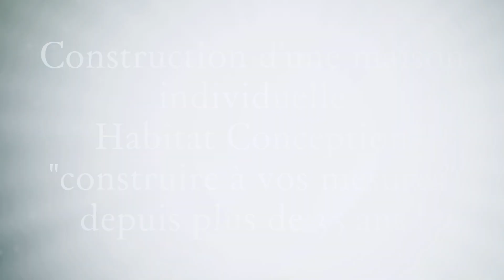réalisation d'une maison individuelle de plain-pied toiture ardoise 2 pans sur le 49